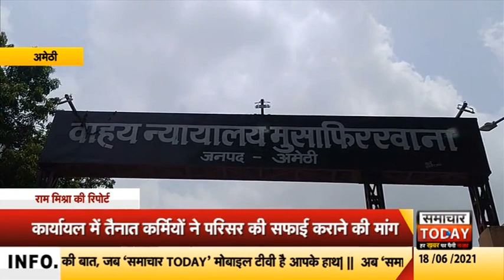अमेठी बारिश के कारण जगंल में तब्दील हुआ मुसाफिरखाना, देखे क्या पूरा मामला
खबर अमेठी जिले से है.. जहां लगातार हो रही बारिश के कारण दीवानी न्यायालय अवरखंड मुसाफिरखाना परिसर जगंल में तब्दील हो गया.. जिसके कारण बड़े बड़े घास उगने से जहरीले जीव जंतु परिसर में दिन प्रतिदिन घूमने फिरने लगे है... जिससे न्यायालय औऱ क्षेत्राधिकारी कार्यालय में तैनात कर्मियों, अधिवक्ताओं समेत मुवक्किलों को काफी दिकक्तों का सामना करना पड रहा है।बार एसोसिएशन मुसाफिरखाना के पूर्व महासचिव सुनील कुमार श्रीवास्तव ने बताया कि बरसात के कारण न्यायालय परिसर के आस-पास व क्षेत्राधिकारी कार्यालय मुसाफिरखाना के पीछे जंगली घांसों का जमावड़ा लग गया है... जहां जंगली घांसो के कारण जहरीले जीव जंतु परिसर में विचरण करते रहते है... जिससे खतरे की आशंका बनी रहती है। उन्होंने बताया कि स्थाई तौर पर किसी सफाई कर्मी की भी नियुक्ति नहीं है.. जिससे सुव्यवस्थित साफ सफाई कार्य नहीं हो पा रहा है... जिसको लेकर मुसाफिरखाना में तैनात अधिवक्ताओं ने नगर निगम से जल्द से जल्द सफाई कराने की मांग की है।